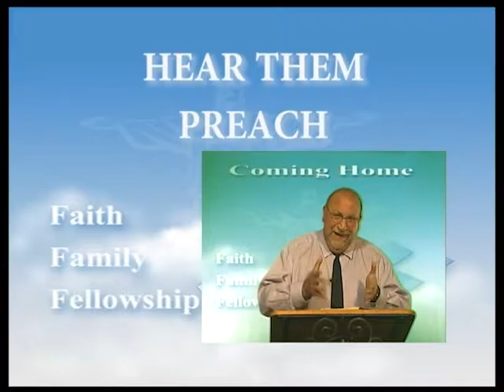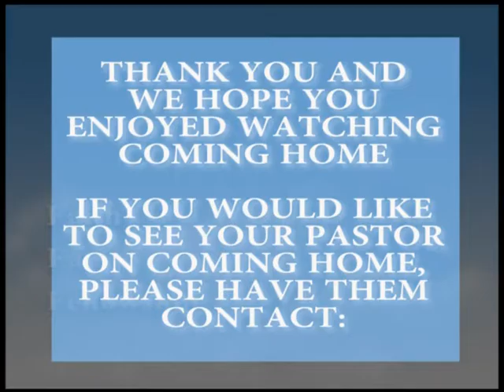Coming Home with Roland Waterman and Rev Jim Rinehart - 8/4/2016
#4-04 Coming Home with host Roland Waterman and special guest Jim Rinehart from Edgewood Bible Church.